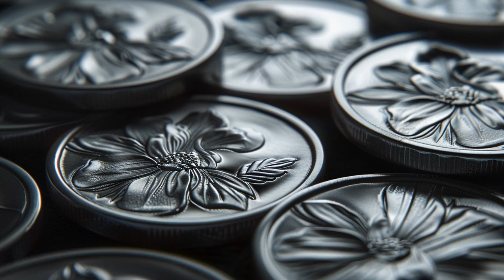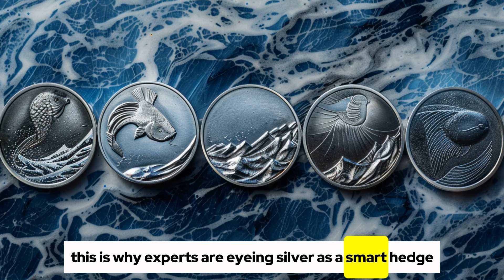Urgent: Silver Prices Could Hit $50 – Here's Why Experts Are Betting Big!